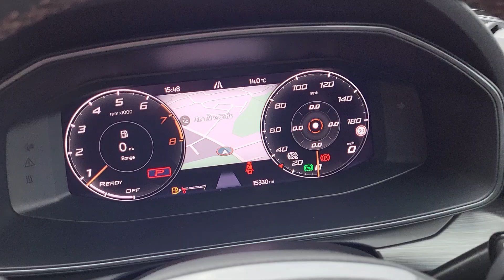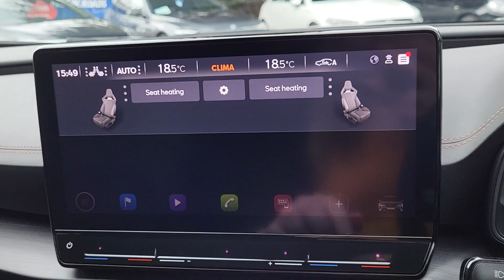Cupra Formentor TSI V2 DSG 5dr Auto 148 BHP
An Exterior and Interior Overview of our Cupra Formentor TSI V2 DSG